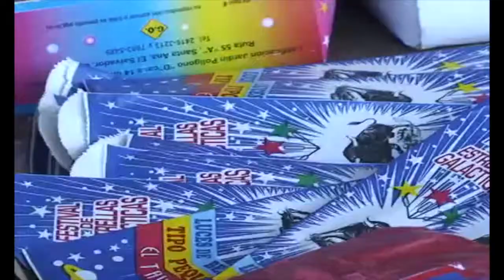Alcalde Marcelo Torres, prohíbe el uso de pólvora durante la temporada de fin de año